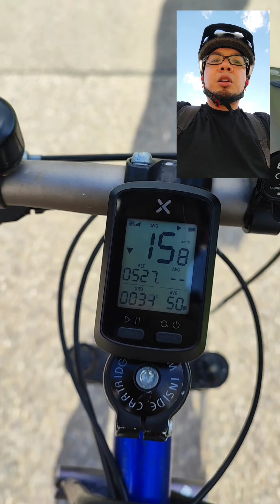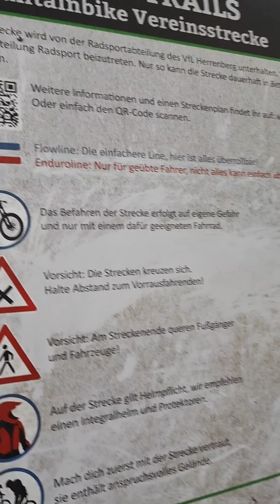Schonbuch Tower Ride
An afternoon Ride to Schönbuchturm in Herrenberg.